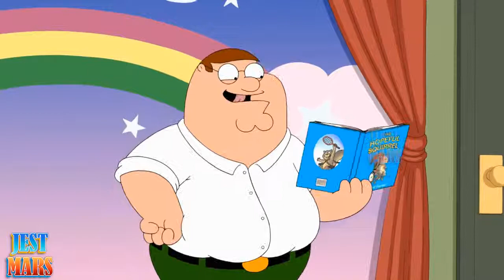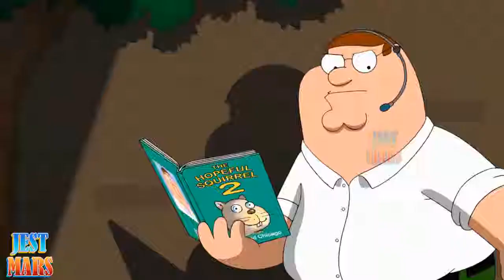Surprise when running